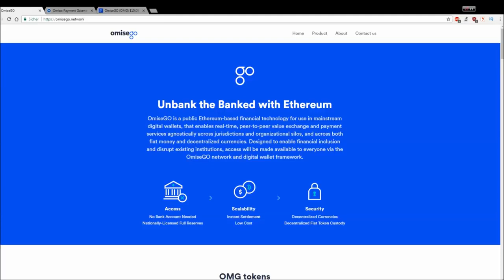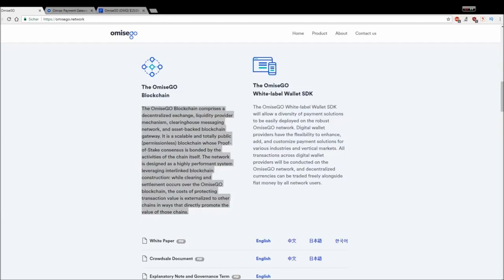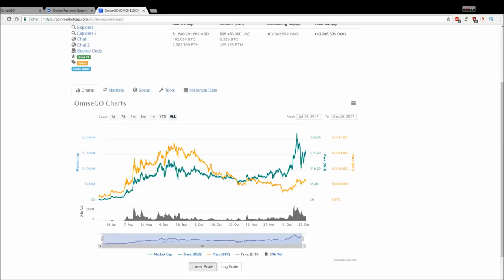OMISEGO 50 WAS IST OMISEGO OMISEGO EINFACH ERKLÄRT! OmiseGO Deutsch